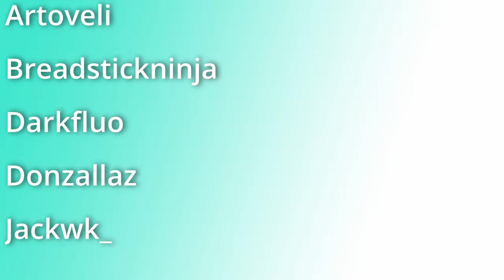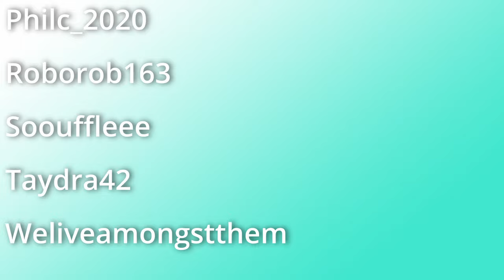How To Beat Pure Vessel | God Master Part 15 | Hollow Knight 54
Welcome to Episode 54 of Hollow Knight!

Last episode we beat Pure Vessel two more times. This episode we're going to be taking our skills to Pantheon 4!

This series is "My Favourite Games" - we went through Ori And The Blind Forest, but this one is my absolute #1 Metroidvania of all time. It's many people's #1 metroidvania of all time, and with good reason. Absolute 🔥 soundtrack, challenging but fair gameplay, a massively connected world to explore, a deep lore to understand, and that perfect souls-like feeling of isolation as you descend deeper... deeper into the underground...

👕 Merch is now available on Etsy!